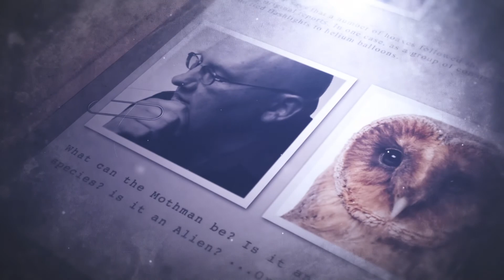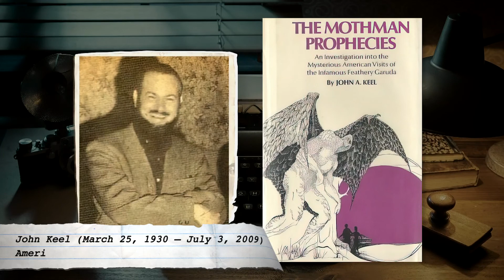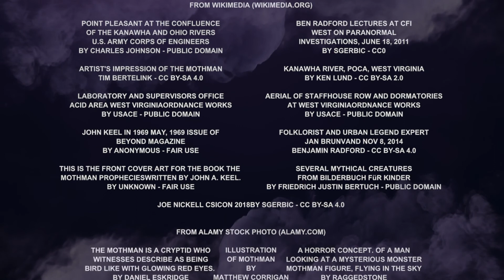Paranormal Micro Bites: File 025 - Mothman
The Mothman is a humanoid creature that was allegedly seen in the Point Pleasant, West Virginia area from November 15, 1966, to December 15, 1967.
After the Mothman sightings, on December 15, 1967, the Silver Bridge collapsed, killing 46 people. Some researchers believe that there was a correlation between the sightings and the collapse of the bridge.